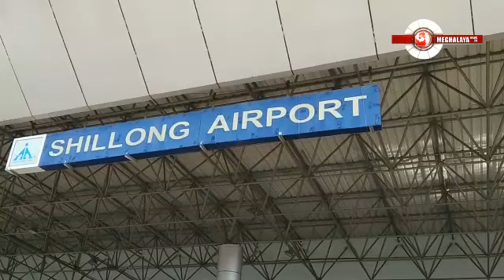Meghalaya Roundup Garo News 1st May 2021